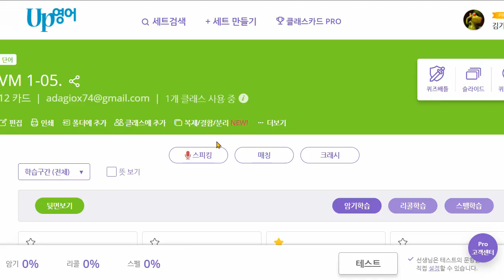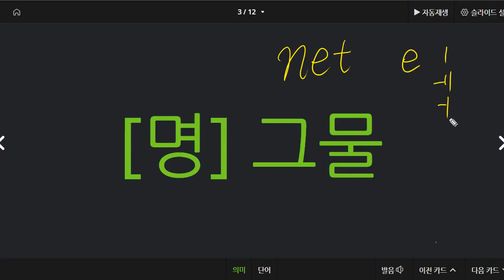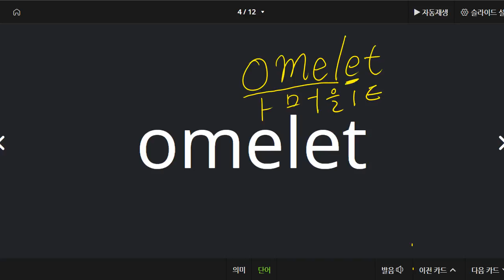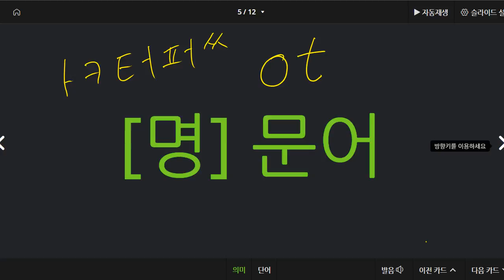신혜원 2021 08 04 보카 1 성취도 95